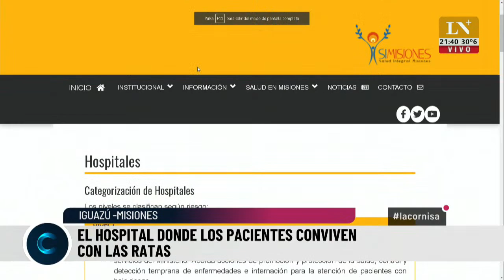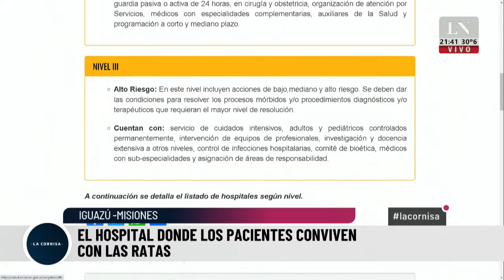Conviven con las ratas: el hospital en Misiones donde los pacientes sufren por los roedores